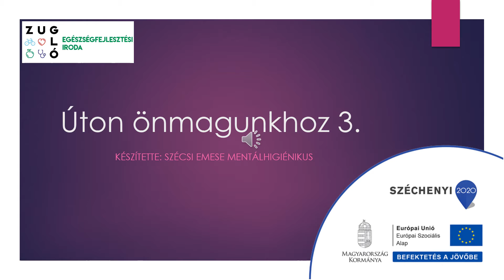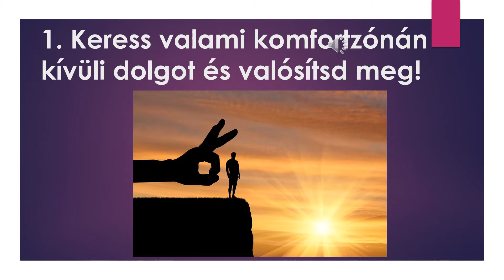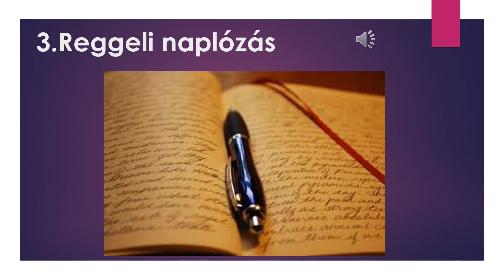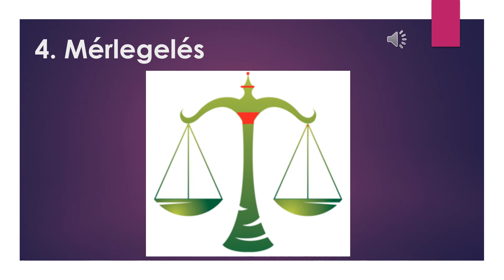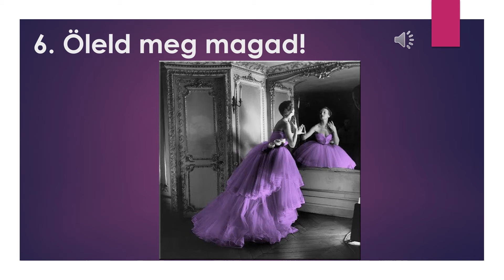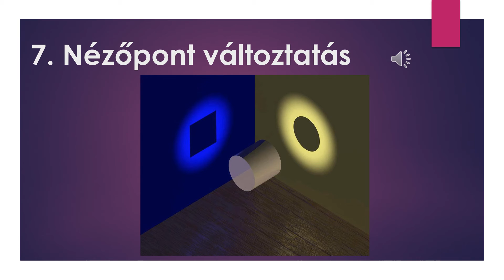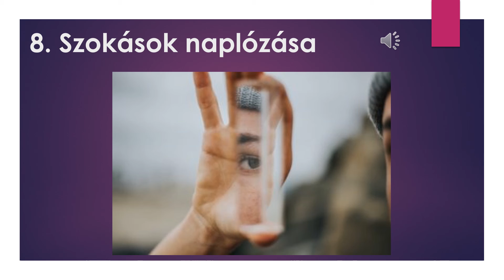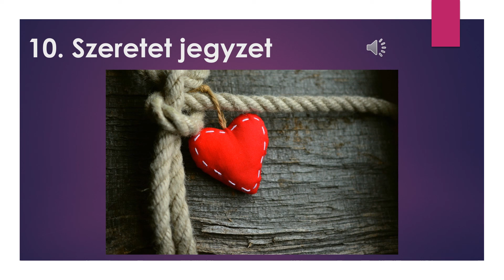Úton önmagunkhoz 3.